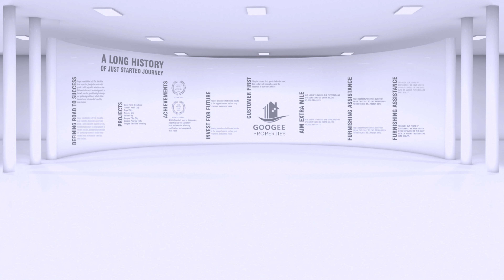Googee Properties - The Company And The Team | Introduction | Chapter 1 | Pranitha Subhash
Go Together and Grow Together. Googee Properties brand ambassador Smt. Pranitha Subhash introduces the dynamic team and the company's mission led by our visionary MD & CEO Mr. Shaik Akbar.